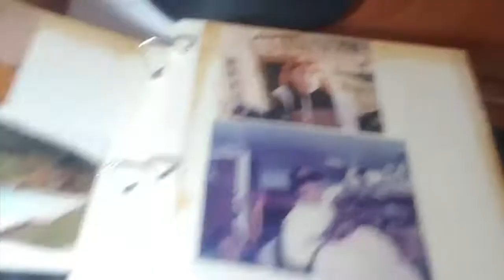Monica's Friends At 50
An unedited parade of birthday love for Monica